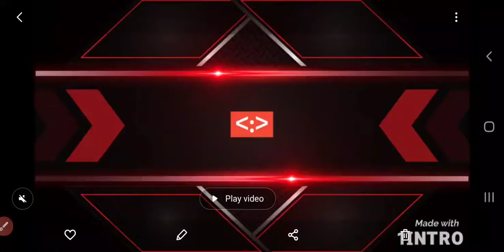Operation Afghanistan 🇦🇫 (Conquering India)